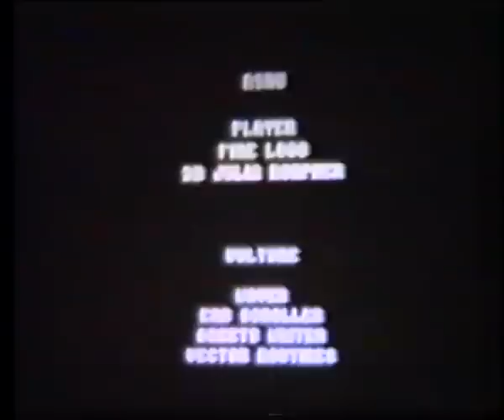Drift by Wild Light (live at Assembly'95)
The PC 64k intro Drift by Wild Light.
Recorded live at Assembly 1995.